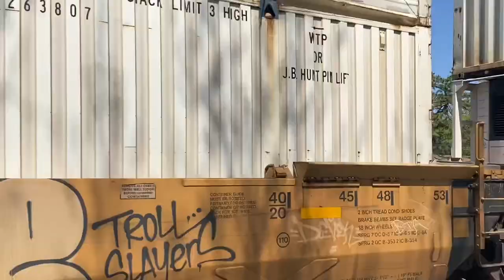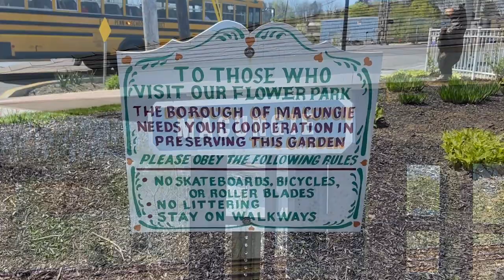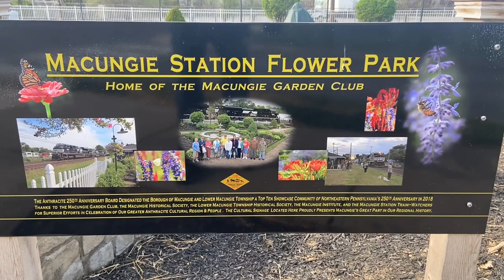NS action Alburtis/Macungie Pa. GM leaders, K5LLA horns, locals, and monster trains. 4/23/21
Oak Island is in New Jersey, not Illinois. What was I thinking?